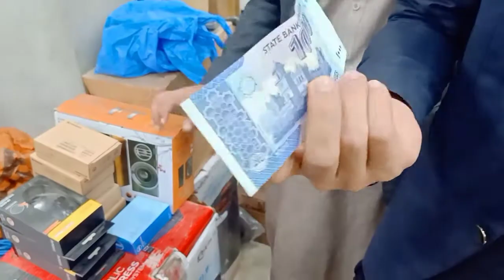Unboxing gorilla tripod for mobile phone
hopefully I got a tripod which I was looking for .
this tripod stand is best for vloging . you can fix your mobile device also camera the best option is it provides you a 360 degree angle rotation and also the quality is absolutely great .
I got this tripod stand from Alburoojcomputers 6th road Rawalpindi

location :
shop# 25 , basement Umair Center 6th Road Rawalpindi .

phone number:
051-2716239